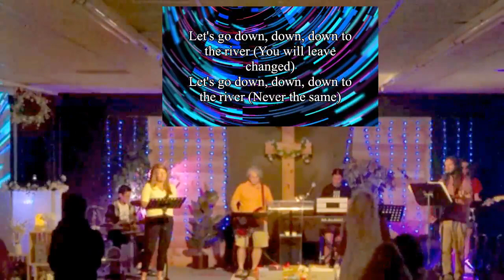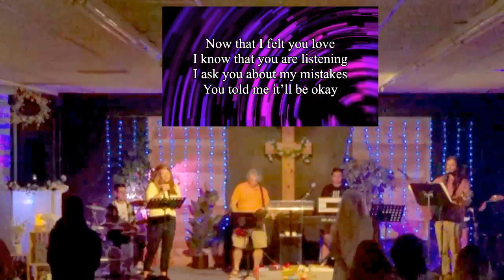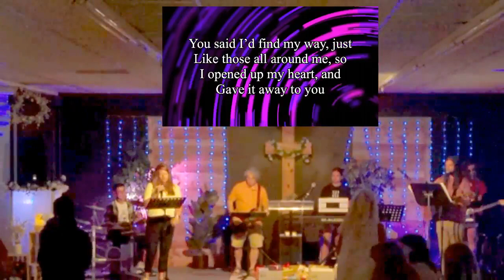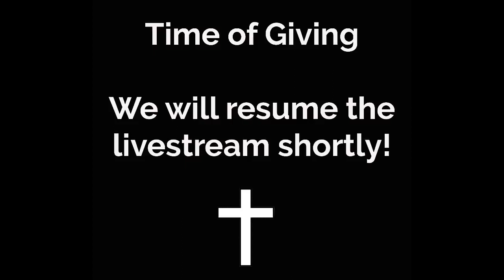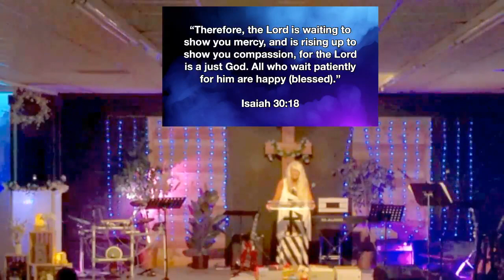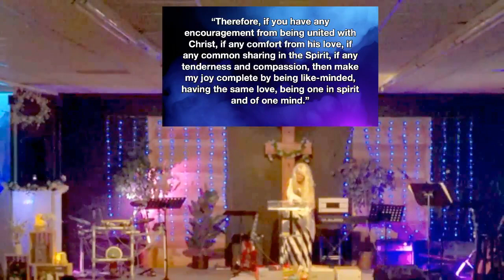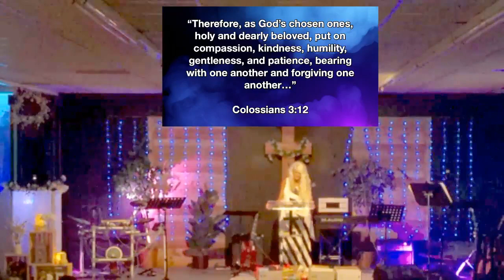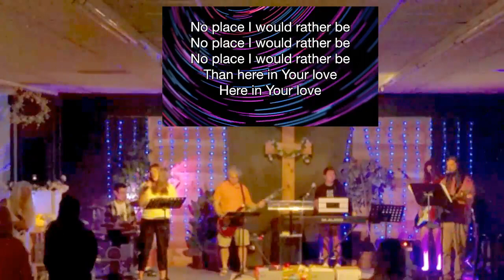Beautiful Gate Sunday Service 8/27/2023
Join us as we celebrate Jesus!